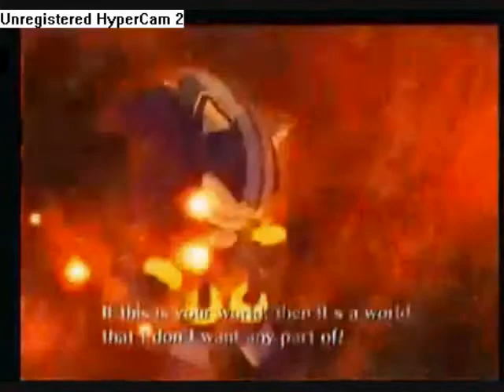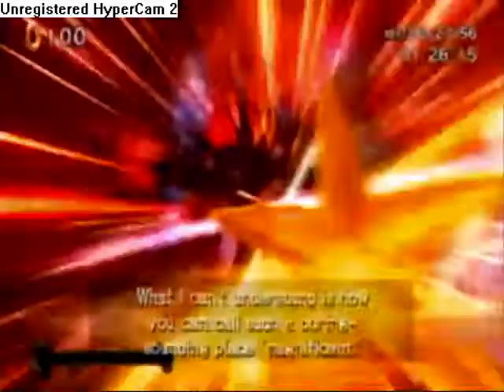top 10 sonic bosses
top 10 of my faivorite bosses